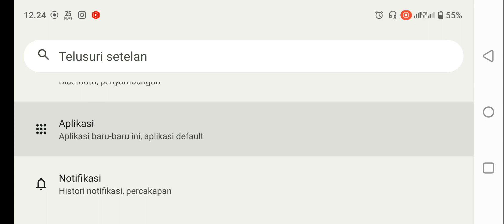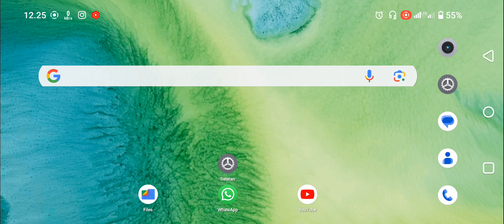Cara Mengaktifkan Izin Mikrofon di YouTube